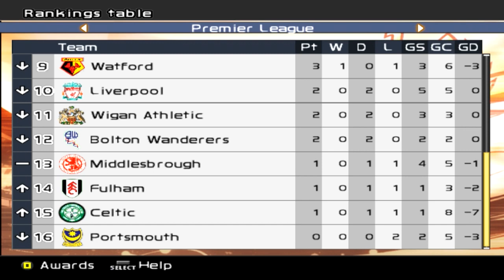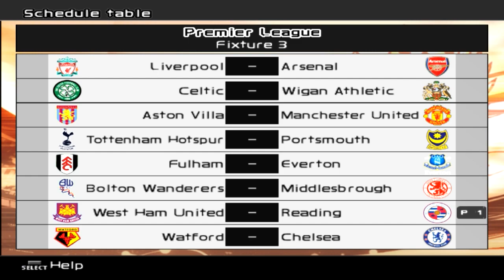PES 6 Master League - vs Watford (H) - Part 216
Game Week 02: Newly promoted Watford visit the Madejski!